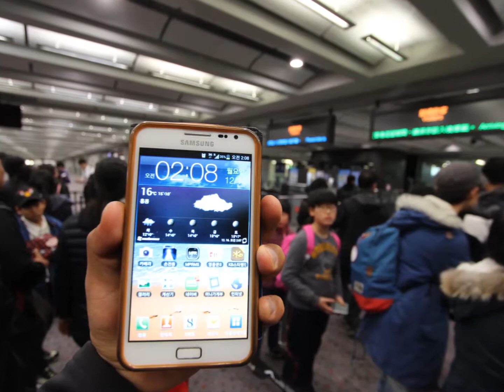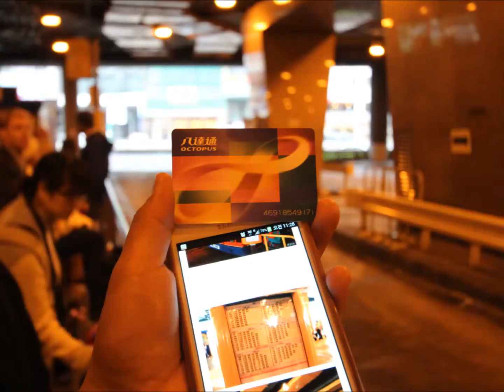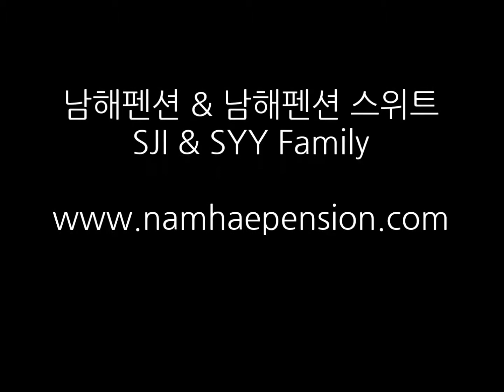2013 12 Hongkong Macau Family Tour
홍콩자유여행,마카오자유여행,홍콩가족여행 영향